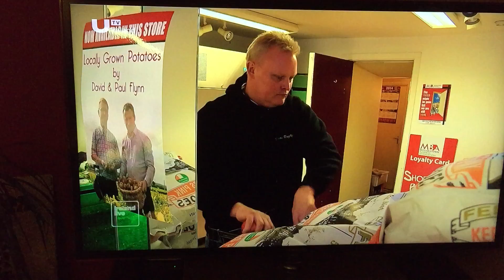Ireland Live Opening Titles (UTV Ireland)